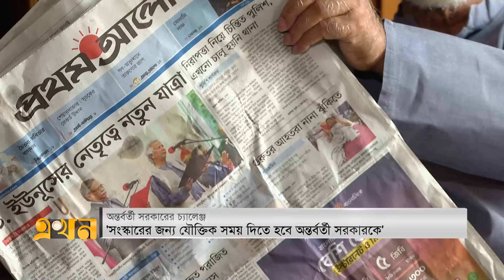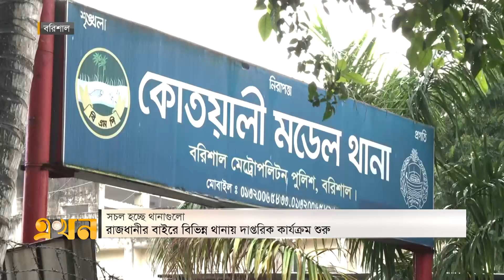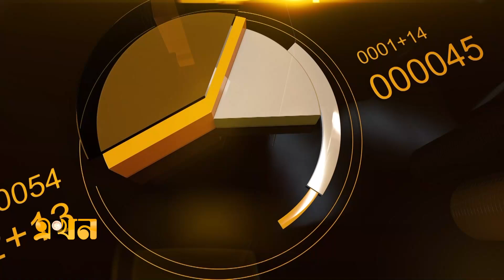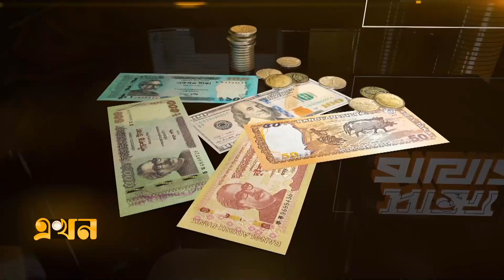সান্ধ্য বাজার | ১০ আগস্ট ২০২৪ | Sandho Bazar | News Bulletin | Ekhon TV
Our Office Address:
EKHON TV
City Park Lane
19 Hatkhola Road, Wari
Dhaka-1203
Bangladesh